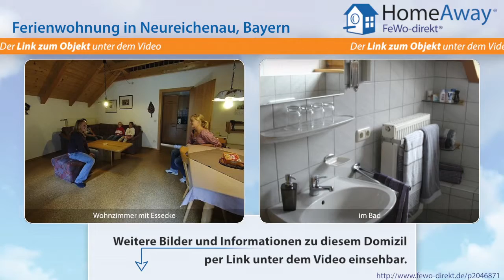Bayerischer Wald: Ferienwohnung im Bauernhaus am Südhang des - FeWo-direkt.de Video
Ferienwohnung  Bayerischer Wald Bayern für 5 Personen :
Der Bauers Minihof liegt am Südhang des Dreisesselbergs im Dreiländereck Bayern-Böhmen-Oberösterreich. Mit der tollen Lage bieten wir Ihnen den optimalen Mix zwischen nächtlicher Ruhe, Nähe zur Natur und zu den Sehenswürdigkeiten. Im Obergeschoss des über 200 Jahre alten Bauernhauses sind zwei gemütliche Ferienwohnungen entstanden. Auf 60 qm ist die Wohnung „Dreisessel" eingerichtet, in der bis...

Dies ist nur eine Unterkunft der vielen Feriendomizile  Bayerischer Wald die auf HomeAway fewo-direkt.de zu finden sind. HomeAway FeWo-direkt.de ist Deutschlands Nr. 1 in der Online-Ferienhausvermietung seit 1997 mit der wohl größten Auswahl an Ferienwohnungen und Ferienhäusern.